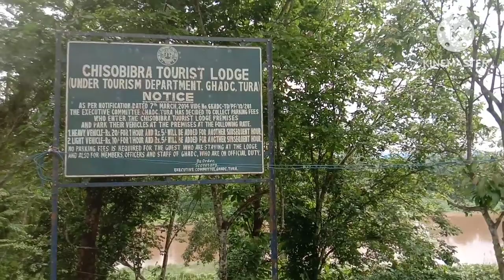CHISOBIBRA EAST GARO HILLS WILLIAMNAGAR.